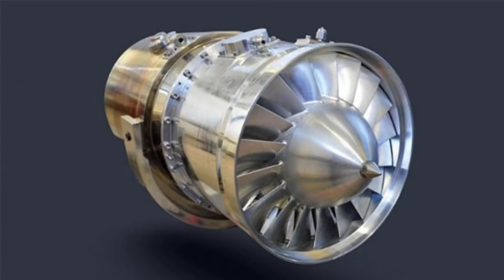Milli Ktj-3200 Motoru vs Rakipleri Dünya Seviyesinde Bir Motor Mu? Özellikleri ve Karşılaştırma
Bu videomuzdaki konumuz Yerli KTJ-3200 Turbojet Motoru. İyi seyirler. Milli motor Milli jet motoru Ktj motor Milli füze motor Milli Savunma Sanayi Libya son dakika Libya son durum Atmaca gemisavar füzesi Som seyir füzesi Gezgin füzesi  Milli Hava Savunma sistemi Hisar TCG Anadolu Bora balistik füze